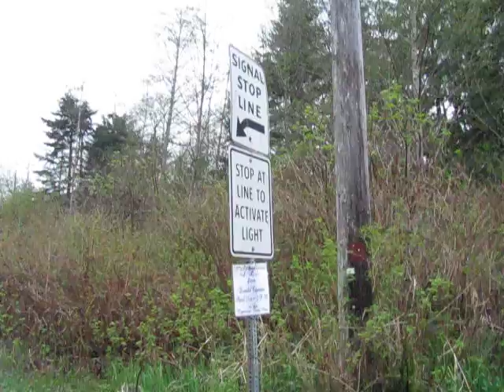Sayward bridge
Light controlled one way bridge over the Salmon River